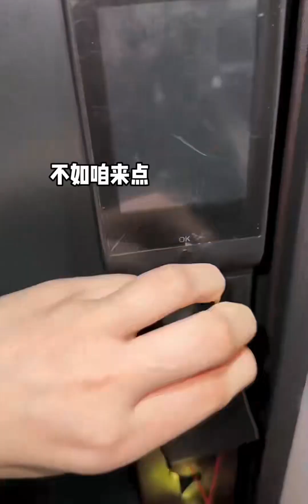【吃货刘冰冰】深夜偷吃豪华版海鲜钵钵鸡、爆辣大波龙～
分享你的夏日必吃美食,美食视频,吃货,海鲜,深夜偷吃,夜宵,钵钵鸡,Vlog,缤纷六月·美食欢聚会